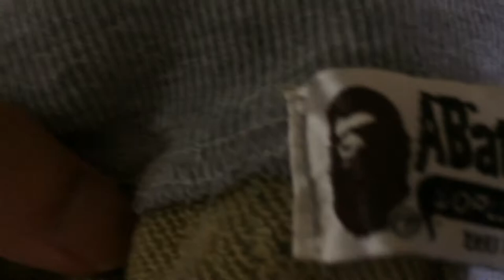Aape by bathing ape bape shorts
Fake not authentic aaa grade a+++ a+